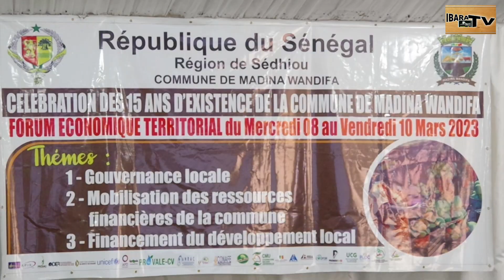FORUM ECONOMIQUE TERRITORIAL DES PARTENAIRES ET INVESTISSEUR DE LA COMMUNE DE MADINA WANDIFA